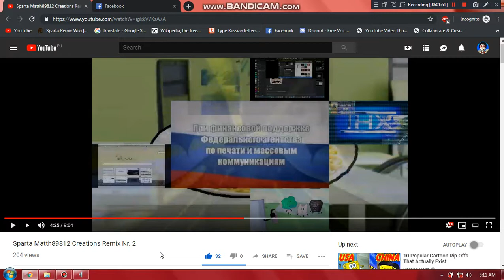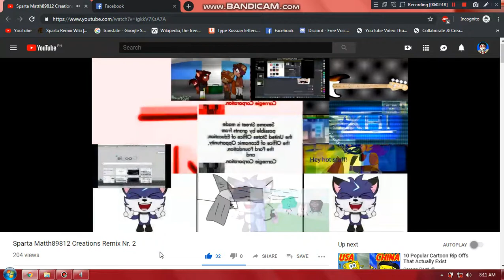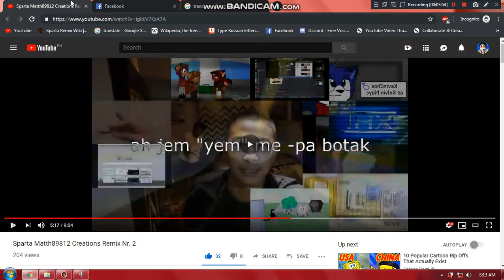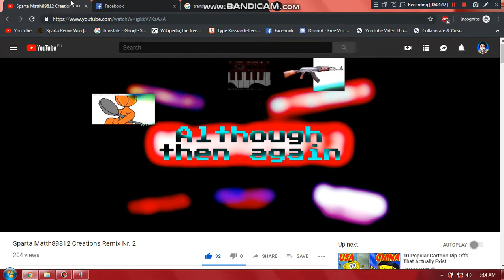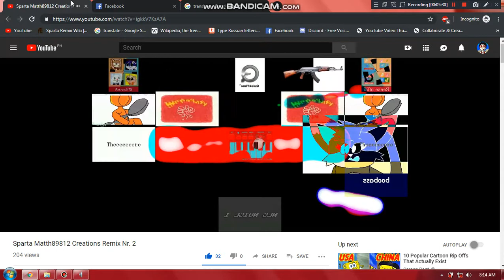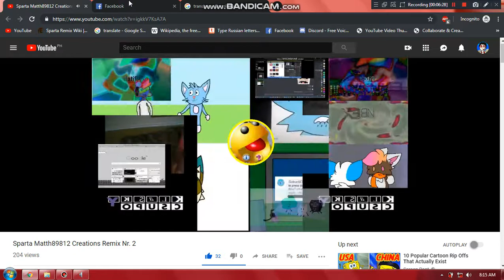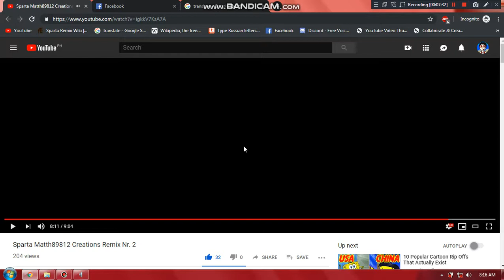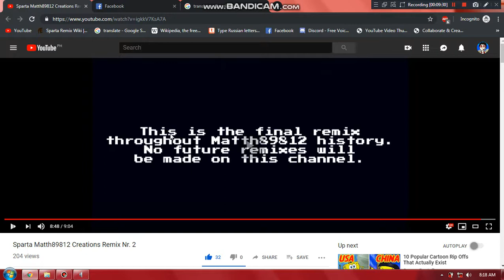Pol'shev Reacts to Sparta Matth89812 Creations Remix Nr.2 - Part 2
*He is one of my best Sparta Remixer that I found from 2017, but sadly, he is no longer in the Sparta Remix Community, but not in YouTube he would continue to upload more videos for that matter. He would decide his own plan in the future for that and that will be your time doing your business in your YouTube channel for over 7 years of your existence. Thank you Matt for your support!

- Comhghairdeas Matt, déanann tú do dhícheall go léir!